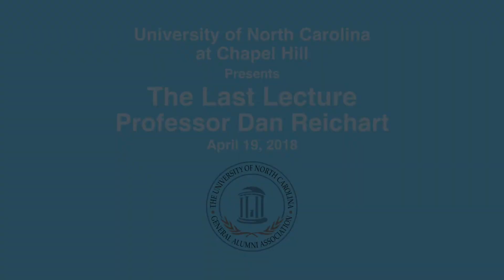UNC Last Lecture 2018 – Dan Reichart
On April 19, 2018, UNC seniors enjoyed an evening on the lawn of McCorkle Place and caught some final words of wisdom from professor Dan Reichart, who was involved in putting out the fire on the beloved Davie Poplar. They were able to reflect back on their time at Carolina, receive advice for the future and take in the campus sights they have come to know and love.